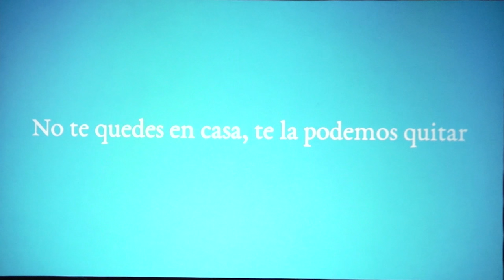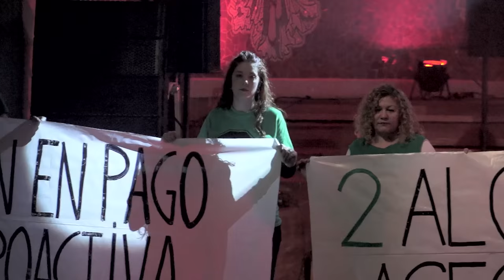NACHO VEGAS: CANCIÓN PARA LA PAH. Palau de la Música Catalana 21 enero 2016.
El 21 de enero de 2016 Nacho Vegas tocó en el Palau de la Música Catalana en Barcelona dentro del Festival Mil.lenni, festival patrocinado por el Banc de Sabadell.

Nacho abrió el concierto con un video y la "Canción para la PAH"

La Plataforma de Afectados por la Hipoteca también estuvo presente en el Palau.